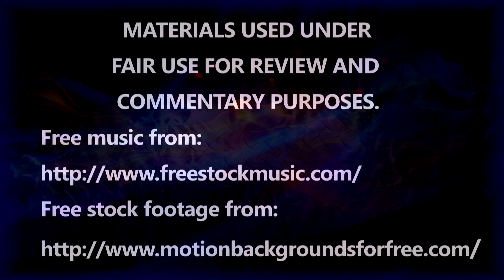Spy Movie Review Melissa McCarthy Comedy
The video also includes a free to use audio and a part of a free to use template materials used under the fair use in the context of a review and commentary.